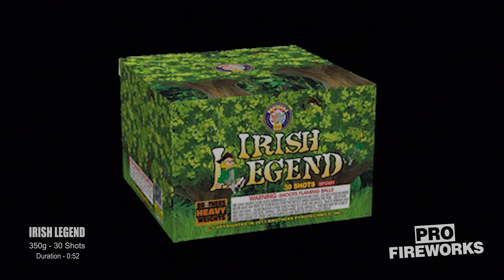Irish Legend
350g - 30 Shots - Duration 0:52